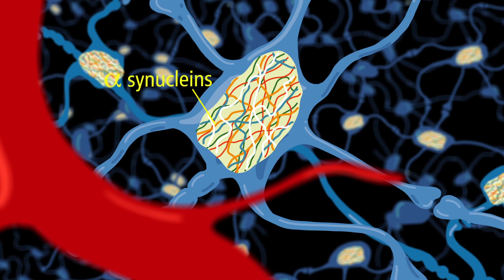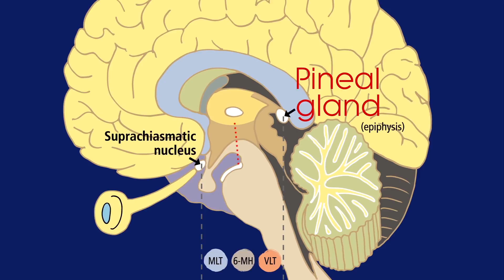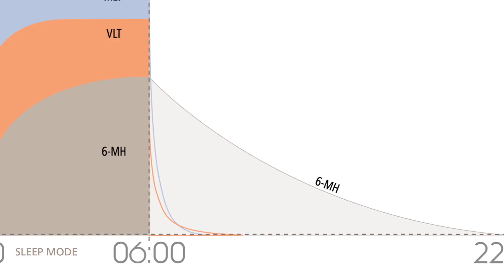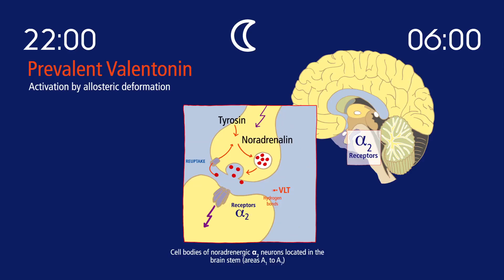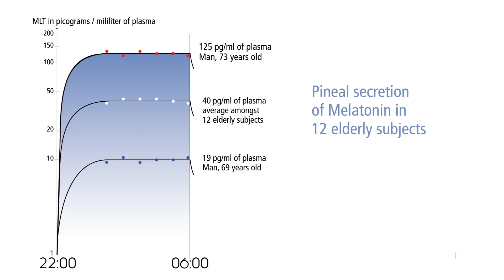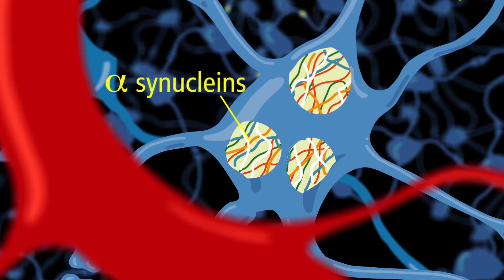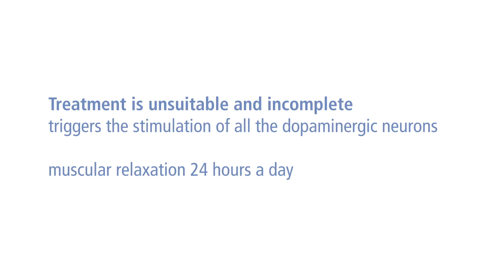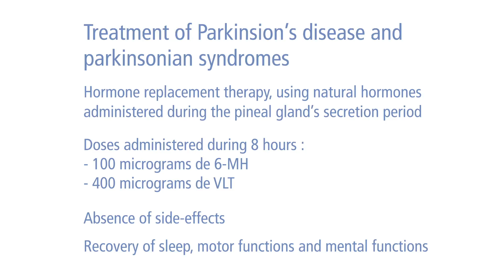The true causes and the treatment of Parkinson's deseases (En)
Dear Sir/Madam,

We regret that we are unable, for the moment, to provide individual answers to the many questions put to us. While we are in the process of getting organised, we are sending you a standard response which covers most of the questions asked.

TRANSDERMAL PATCHES delivering
Valentonin (VLT) and 6-Methoxy-Harmalan (6-MH)
will be available for patients in 2017 (4th quarter)

Thank you for your donations, for purchasing the book and the brochure ("The pineal gland and the Sleep-Wake system. Therapeutic applications"); and your encouragements.

They will help us independently finance the development of the pharmaceutical forms of the patches, so they can be made available to patients as quickly as possible. You can access regular updates on the situation via the Fonds Josefa website.

Dual-compartment patches (delivering 100 micrograms of 6-MH and 400 micrograms of VLT, for Parkinson's and Alzheimer's disease, and 50 micrograms of 6-MH and 200 micrograms of VLT for sleep disorders and nervous breakdowns) will be available in 2017 (4th quarter), as indicated at the bottom of the Fonds Josefa website's homepage.

The 3mg melatonin capsules can be purchased on the Internet, at approximately € 25 for 180 capsules (take one 3mg capsule in the evening at bedtime, to protect your neurons).

In practical terms, the dosage of melatonin in blood plasma, sampled from 1am, which will help assess the secretion of the 3 hormones (MLT, 6-MH and VLT) by the pineal gland, will take a little longer as we need to introduce the dosage method of the melatonin marker (using a method combining mass spectrometry with liquid chromatography, described in our patents) in medical analysis laboratories across the world. This timeframe will not however delay the release of the patches in 2017.

All information and explanations on The Discovery and its Therapeutic Applications can be found in the book and the brochure entitled "The pineal gland and the Sleep-Wake system. Therapeutic applications", for sale on Amazon.

By the end of september 2017, 10 Letters from Pr Henri Joyeux, accompanied by 5 videos co-directed by Pr Jean-Bernard Fourtillan and Pr Henri Joyeux, will focus on the therapeutic applications resulting from the discovery of the Sleep-Wake system:
- The treatment of Alzheimer's disease (Letter no. 138),
- Parkinson's disease (Letter no. 139),
- Jean-Bernard Fourtillan’s interview with James Parkinson and Aloïs Alzheimer (letter no 142, part 1, and letter no 144, part 2),
- Sleep disorders and their treatment (Letter no. 147),
- Nervous breakdowns and their treatment (Letter no. 150),
- All benzodiazepines and the like are narcotics (Letter no. 154)
- Psychosis and their treatment,
- Future potential therapeutic applications.

Pr Jean-Bernard. Fourtillan, Pr Henri Joyeux, and their team

Post Scriptum
Information note

What can be done to improve sleep and the mental functions of patients suffering from Alzheimer's disease, pending the release of the VLT and 6-MH patches (scheduled for 4th quarter of 2017) ?

The dual-compartment patches, applied at bedtime and removed in the morning when waking up, which will release 100 micrograms of 6-MH and 400 micrograms of VLT over an 8-hour period, will not be available to patients suffering from neurodegenerative diseases such as Parkinson's and Alzheimer's, before the 4th quarter of 2017.

In the meantime, administering Clomipramine (Anafranil® and generic drugs), in a dose of one 10mg tablet in the evening at bedtime, can be beneficial to these patients. Neuropsychiatrists have found for many years that the administration of Clomipramine improves sleep and cognition in the elderly and patients suffering from Alzheimer's disease. This therapeutic effect is explained by the fact that this major antidepressant, a leading NRI (Norepinephrine Reuptake Inhibitor), provokes the noradrenergic stimulation of the pinealocytes (pineal gland cell units) which, as a result, increases the production of the 3 pineal hormones (MLT, 6-MH and VLT), thereby improving sleep, alertness and cognition.

References: "The pineal gland and the Sleep-Wake system. Therapeutic applications" by Professor Jean-Bernard Fourtillan, of Book (page 155) and Brochure (page 46)